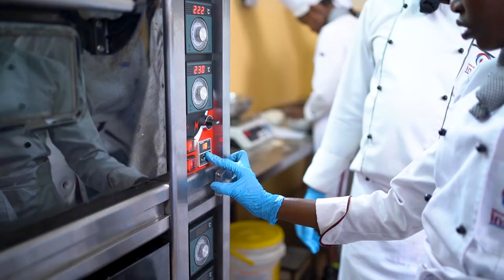International Hotel & Tourism Institute - Short Highlights